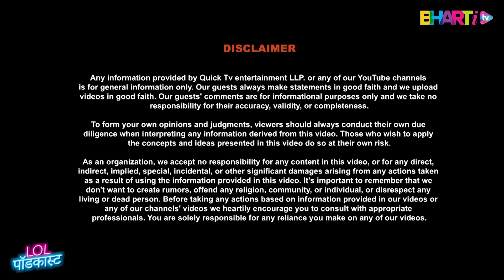Ashweena, Prosopiere क्या होता है इन magical words से astrology bhartisingh podcast youtube#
Ashweena, Prosopiere क्या होता है इन magical words से
Dr.Sakshi Sanjiv Thakur is a Renowned Astrologer|Vastu Consultant | Numerologist | Red Book Expert in India.

Astro Vastu Expert  Dr sakshisanjeev thakuur are the best worlds renowned celebrities astrologer having 26 years of experience in the field of astrology, numerology redbook, vastu, mobile numerology ,name numerology expert tantra mantra specialists, they are the only astrologer on you tube who gives[ free kundli vishleshan ]on youtube, facebook, instragram live daily and has solved problems of thousands of people
The main speciality of dr sakshi sanjeev thakur is u dont have to say anything they ,themselves tells yours problems and thier solutions acurately

Sakshi Thakur and Sanjeev Thakur, based in the city of Delhi. They are known for their quick results and deep understanding of their profession
. Dr.Sakshi Sanjeev Thakur Ji is the best Red Book, Numerologist & Vaastu Consultant with 25 years+ experience in the field of Astrology Research Being an Expert In Vaastu Shastra, their advice help without destroying & demolishing any structures at your home & workplace.
Making every customer have a delightful experience, they understand the problems everyone is facing and try to give them a solution that is as soon as possible.

For Premium Service and Personal Analysis of your Vaastu & Astrology, Kindly call on numbers provided below for an appointment:

Please watch our Lates Video to follow our remedies and get a solution for life.

* एक प्याली चाय का एसा उपाय जिसका लग्जरी पैसा शोहरत और मां लक्ष्मी का पूरा साथ
* 7 July से 7 Aug शुक्र चले सिंह राशि में इन राशियों को मिलेगा Luxury पैसा
* 10 rs की ब्रेड से करे 9 ग्रहो को ठीक सभी ग्रहो के मिलेंगे उच्च फल